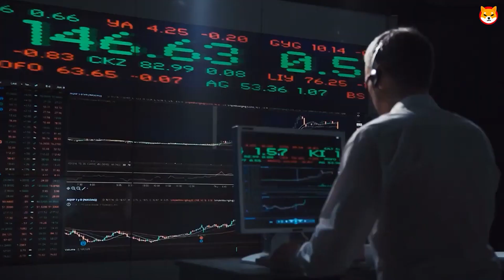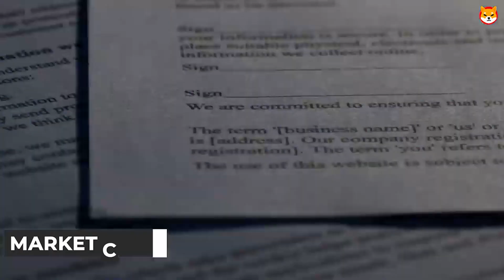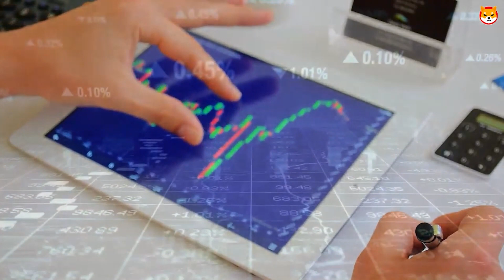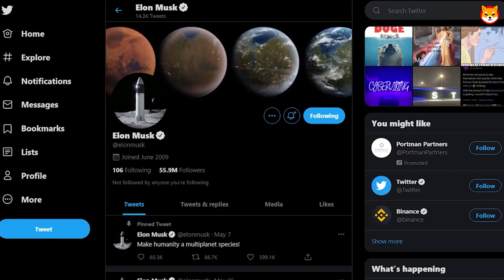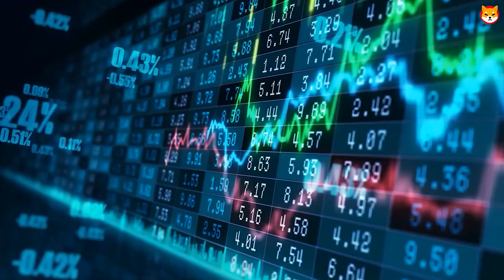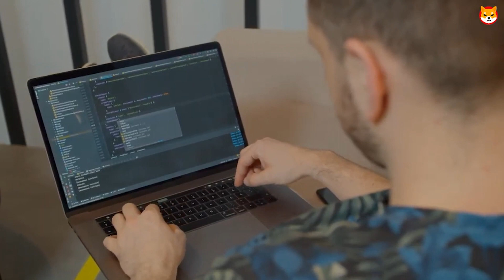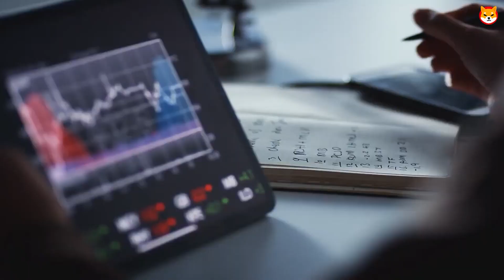*EMERGENCY* Vitalik Buterin’s FINAL Warning for Shiba Inu COIN SHIB Holders.. YOU MUST WATCH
If you're a shiba inu holder then this concerns you more than anything else. However Vitalik criticism has received a major counteract from shiba inu lead developer shitoshi kusama.

1. SHIBA INU COIN! 99 Trillion SHIB Tokens Burned! SHIBA INU COIN is EXPLODING To $0.10 Soon!!
2. SHIB WARNING! IS ELON MUSK WARNING US ABOUT THE FUTURE OF SHIBA INU COIN?! DON'T MISS THIS
3.  SHIB & ROBINHOOD JUST REVEALED THEIR PLAN TO PUMP & EXPLODE SHIBA INU COIN PRICE UP VERY SOON